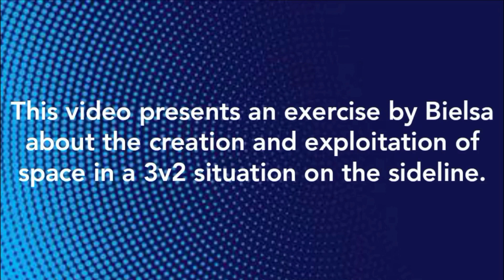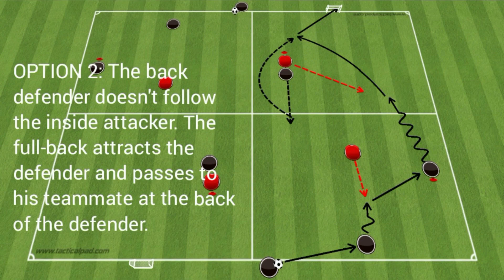3v2 play on the wing! Tactical drill by Bielsa!